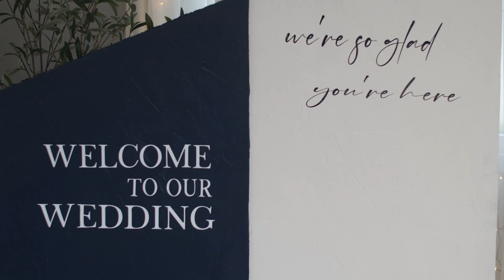Brooklin and Jordan's Wedding Love Story - Shot by Simply Cinematik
Planning your wedding? We enjoy to travel and would love to be your Wedding Videographer!